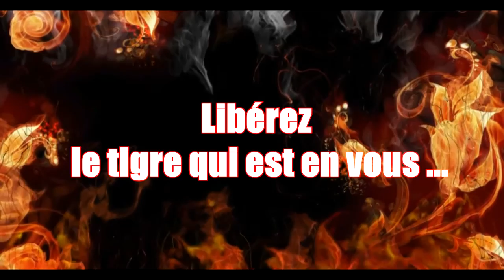Sa Première SÉANCE en salle ! 💪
Salut les Tigers,
Sur cette vidéo, venez découvrir  Thomas pour sa première séance en musculation.

Garder la forme, le tigre est en vous ! 🐯

Ton programme personnalisé, tu peux me contacter sur :
💻 Site internet :

Julien votre coach